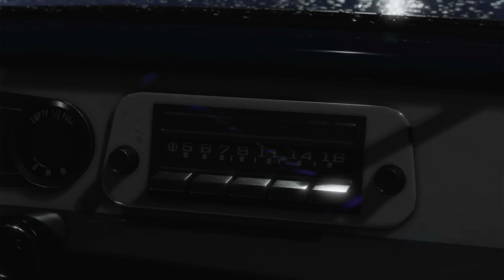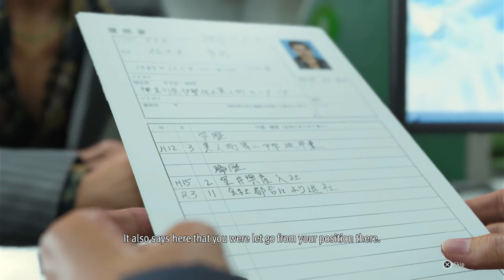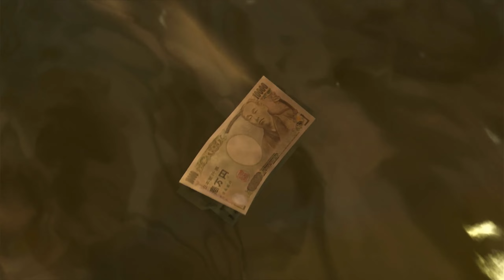Like A Dragon: Infinite Wealth But My Wealth Is Not Infinite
Ichiban, an ex-yakuza for the Arakawa Family, now is leading an honest life, working as a Job Seeker in Hello Work. Following Arakawa's wish, Ichiban is seeing to it that he helps any other ex-yakuza who wish to live an honest life find work.

Things seem to be going smoothly at first. Until 1 year later when Ichiban was exposed online by a Vtuber named Tatara Channel for taking bribes from the ex-yakuza he helped. Now the once hero of Yokohama is public enemy number 1.

It's time Ichiban got the old gang back together to find out who is behind the channel and why they are being targeted.

I hope you will all enjoy this new series!